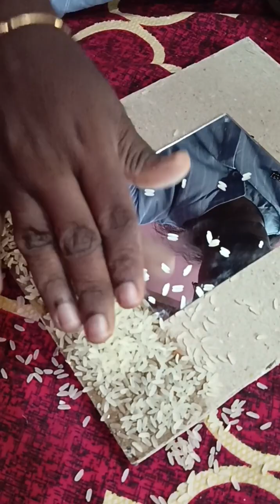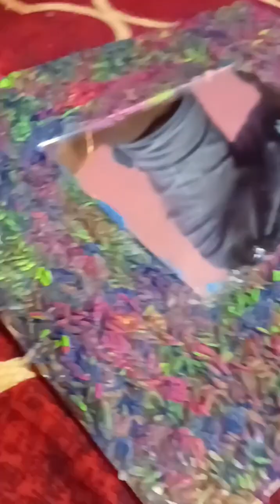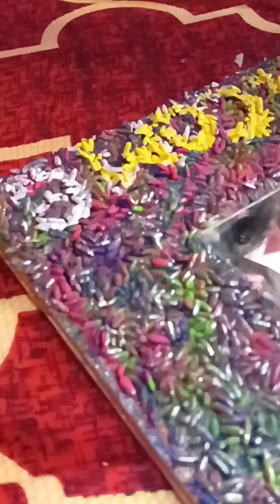useful cardboard craft idea | DIY using waste materials | mirror reusable ideas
DIY using waste materials | mirror reusable ideas